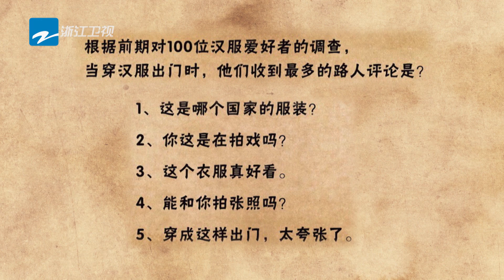【郭麒麟】现场乱支招 张天爱被水轰炸怒吼“郭麒麟”！《奔跑吧4》EP4 花絮 20200619[浙江卫视官方HD]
《奔跑吧第四季》是浙江卫视推出的户外竞技真人秀，由浙江卫视节目中心制作，李晨、Angelababy（杨颖）、郑恺、沙溢、蔡徐坤、郭麒麟、黄旭熙、宋雨琦担任固定主持，黄旭熙、宋雨琦因新冠疫情原因后期回归。